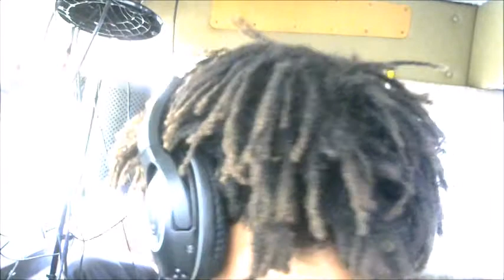HARm & cRACKBONE mini SESH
My boy crackbone stopped by and chilled out for a little bit.  Heres some random electro sounds we captured.  Its not the best in the world, but we still had fun.  Enjoy.